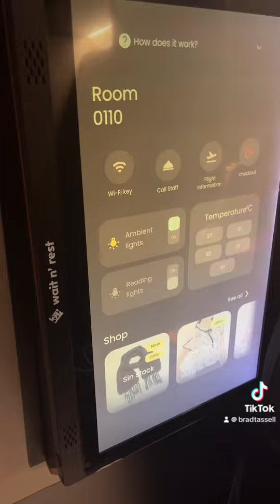Bogota wait n rest